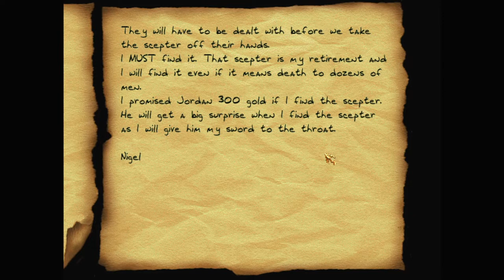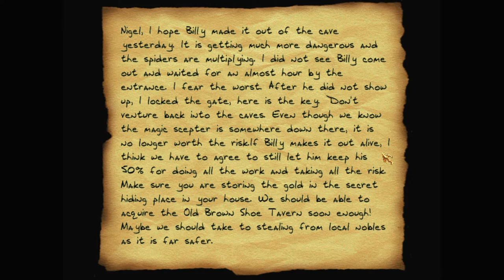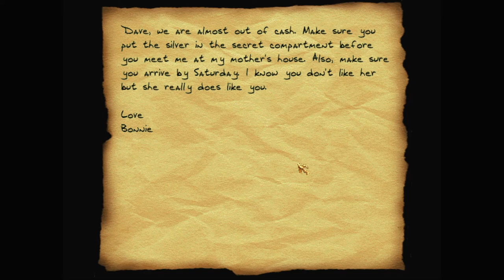Let's play Thief fan missions: Nigel's Hidden Treasure, episode 1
Garrett overheard another Thief, Nigel, drunkenly boasting about a priceless sceptre hidden in the caves. Seems like a good opportunity. The talk of monsters is surely just talk.

Nigel's Hidden Treasure is a Thief Gold fan mission by BBB (Bryan Gleason). Find more details and the download at TTLG